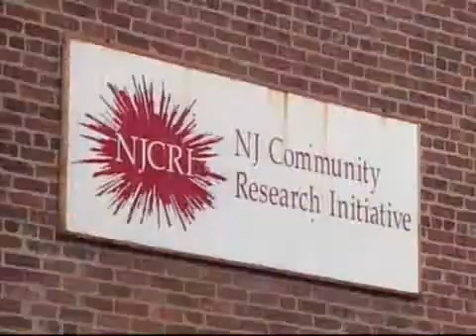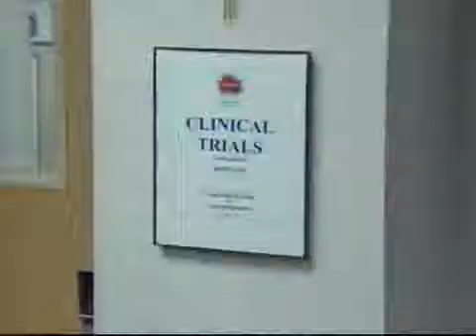AIDS Vaccine - NJN News Healthwatch Report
For the first time an experimental vaccine has prevented HIV, which is the virus that causes AIDS.